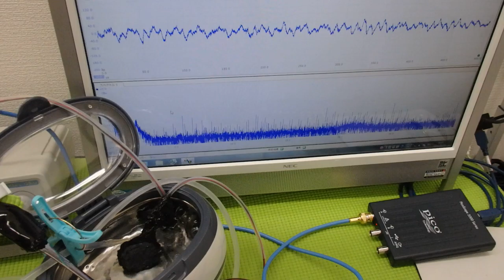メガヘルツの超音波発振制御技術 ultrasonic-labo